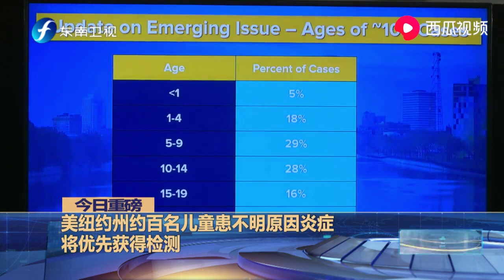美国各界批评特朗普政府抗疫不力，称这是一场得到国家批准的杀戮